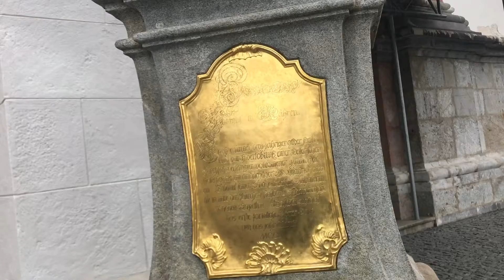Mariazell Apr 20